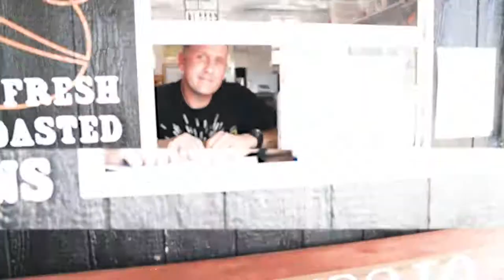What Does Teen Challenge Mean to You?